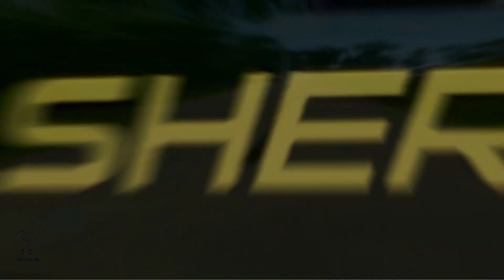Double Flatbed Trailer Truck vs Speedbumps Train vs Cars - BeamNG.drive #22